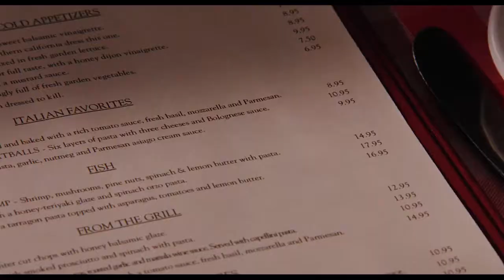She refused the invitation of two men and taught her daughter